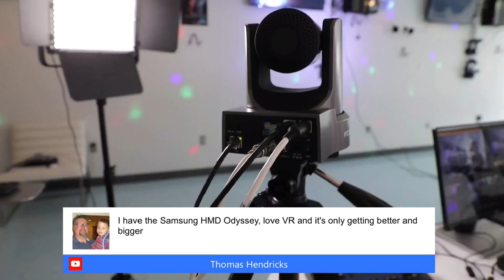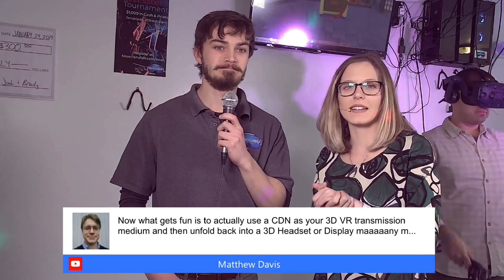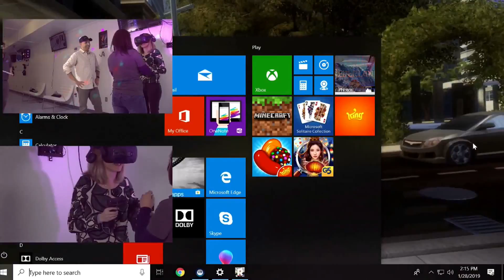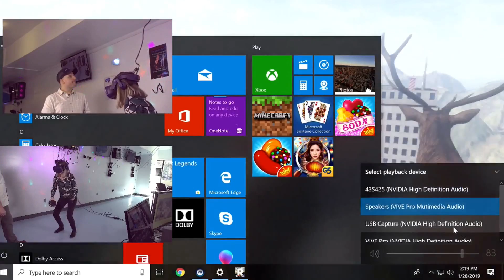VR and LIVE Streaming [Virtual Reality]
How can you take a VR stream and bring it LIVE? We're going to take you with us on our virtual reality experience with local VR spot, Neverland Virtual Reality

Join us for fun, virtual adventures, and sure to be laughs.

🔔 Set those reminders! 🔔

Hope to see you in the chat,

Tess